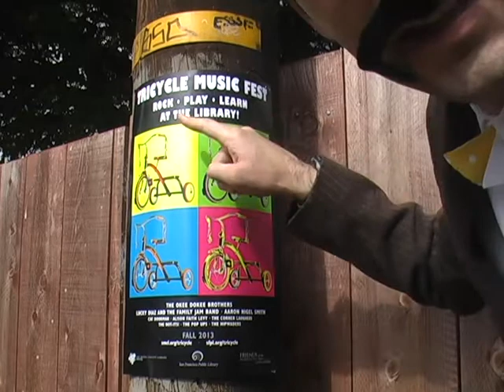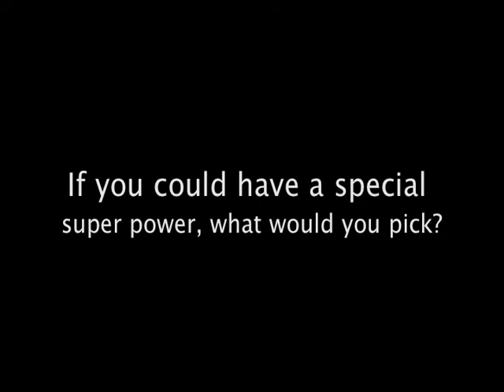2013 Tricycle Music Fest: The Hipwaders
Don't miss the Hipwaders when they perform in the Bay Area as part of the 2013 Tricycle Music Fest.